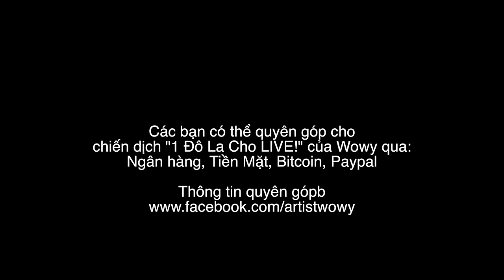Từ một cô gái không yêu Hiphop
Emmmmm!
Wowy cảm ơn em, người con gái không yêu Hiphop như em đã giới thiệu
Đầu tiên, Wowy muốn nói rằng: " Thật! Nó đã chạm vào tim của tôi "
Điều kế tiếp Wowy có thể làm lúc này là BƯỚC TIẾP để không phụ lòng em và mọi người đã tin tưởng. Wowy đã replay nó rất nhiều lần, anh đã khoe với nhiều bạn bè ngồi cùng anh lúc này về video của em.
Và anh muốn cho tất cả mọi người cùng cảm nhận nó với anh.
Lần nữa, anh cảm ơn emmmmm.
"1$ Cho LIVE!"
Gây Quỹ Từ Cộng Đồng "1 Đô La Cho LIVE!" - Chiến dịch gây quỹ từ cộng đồng do Wowy mở ra nhằm kêu gọi sự hỗ trợ của anh em từ khắp nơi cho dự án LIVE!. Với thông điệp “1 Đô La Cho LIVE!” và khẩu hiệu:
“ Với bạn, chỉ bằng 1 gói thuốc lá 22.000 VNĐ
Với chúng tôi, đó là buổi trình diễn tuyệt vời!”
LIVE! là gì?
LIVE! là một dự án trải nghiệm sân khấu mới lạ, là sư kết hợp giữa nhạc Rap Hiphop với nghệ thuật trình chiếu, nghệ thuật trình diễn và sự tham gia biễu diễn của các nghệ sĩ đường phố tài năng để đưa người xem đến một không gian siêu thực. Đây sẽ là chuyến lưu diễn nhạc Rap Hiphop kết hợp nghệ thuật siêu thực đầu tiên của Việt Nam.
Thông qua LIVE!, Wowy muốn đề cao sự sáng tạo và niềm đam mê mãnh liệt của các nghệ sĩ đường phố, xứng đáng được xã hội phải tôn trọng. Cũng như nâng cao ý thức về việc thưởng thức các tác phẩm nghệ thuật của cộng đồng để người nghệ sĩ có thể “được sống” thực sự với đam mê của mình.
Wowy cần sự hỗ trợ từ cộng đồng một cách chân thành và mãnh liệt nhất. Loan tin đến mọi người, đến ba mẹ, anh em, người thân, bạn bè về việc “Wowy cần sự hỗ trợ này”. Hãy làm ngay đi! Quyên góp 1$ tương đương 22.000 VNĐ đến LIVE! Hãy cho mọi người thấy chúng ta là một cộng đồng lớn mạnh, biết chia sẻ và giúp đỡ nhau phát triển.
Chiến dịch quyên góp “1$ Cho LIVE!” sẽ được mở ra trong vòng 1 tháng, từ ngày 24/01 đến ngày 24/02/2016. Hình thức quyên góp chính thức:
1. Ngân hàng: Các bạn có thể gửi quyên góp qua hệ thống ngân hàng đến tài khoản chính thức bên dưới:
TK Tiền Việt: 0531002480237 - Lê Châu Mỹ Nhung - Vietcombank chi nhánh HCM
TK Ngoại Tệ: 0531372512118 - Lê Châu Mỹ Nhung - Joint Stock Commercial Bank For Foreign Trade Of Vietnam - Swift code: BFTVVNVX

2. Tiền mặt: Các bạn có thể gửi quyên góp tiền mặt tại các địa điểm đặt slogan “1$ Cho LIVE!” trong danh sách chính thức bên dưới, mọi liên hệ: (Ms. Nhung)
• Chiêu Cafe Sách HCM: 214/19/37 Nguyễn Văn Nguyễn, Tân Định, Q.1 ( Mặt tiền bờ kè Hoàng Sa)
• SaiGon Skateshop: 221 Đề Thám, Phạm Ngũ Lão, Q.1
- Bandolero Coffee: Lầu 2, 240 Nguyễn Công Trứ, Q.1
• FB OverDose HCM: 94 Nguyễn Thiện Thuật, Q.3
• FB OverDose Bình Dương: 161 Ngô Quyền, Lái Thiêu, Bình Dương
• FB OverDose Cần Thơ: 12 Ngô Gia Tự, Cần Thơ
• FB OverDose Kiên Giang: 230 Nguyễn Trung Trực, Rạch Giá, Kiên Giang
• FB OverDose An Giang: 123 Trần Hưng Đạo, P. Mỹ Xuyên, TP. Long Xuyên
• Hanoi Skate Quarter: 41 Mã Mây, Hà Nội
• Cọc Cạch Shop Hà Nội: 59 Đông Cát, Đống Đa, Hà Nội
• Up Store Biên Hòa: 141/96 Lương Văn Nho, Tân Phong, Biên Hòa

4. Ứng dụng Momo: Các bạn quyên góp thông qua ứng dụng điện thoại Momo đến tài khoản: Lê Châu Mỹ Nhung - Số điện thoại

5. Bitcoin: Các bạn quyên góp online bằng Bitcoin đến địa chỉ túi: 13uJRNiqrCDZAf5FQBawKB9PcEESP7JqAh